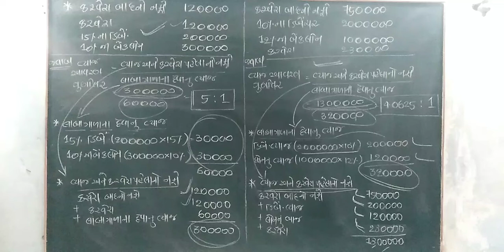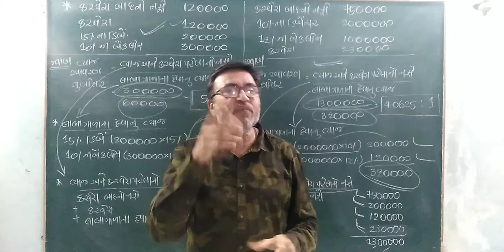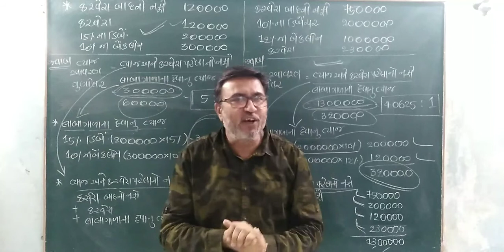GOAL AND SUCCESS